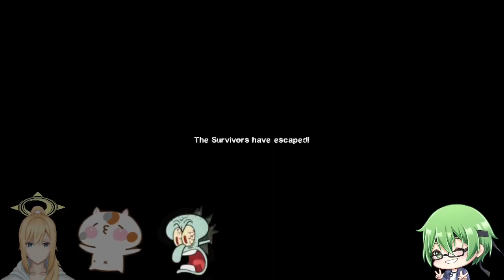Ambiguous Gaming [Left 4 Dead 2] UNDER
A playthrough of the custom map UNDER for Left 4 Dead 2

Turns out this map is intended to be played like a walking simulator, and you know what? it's still pretty fun.